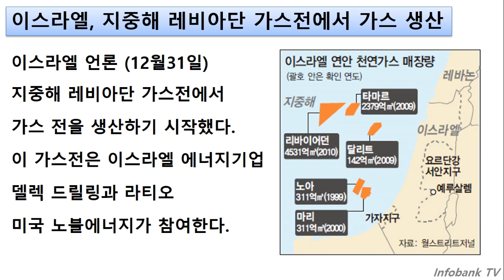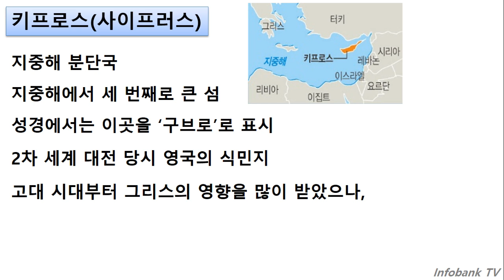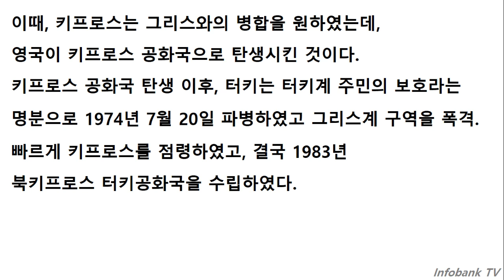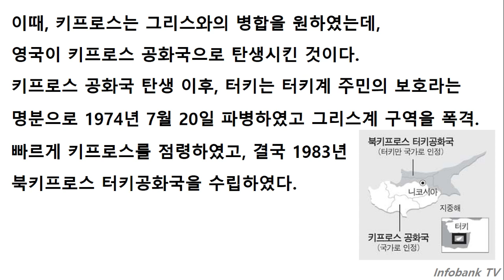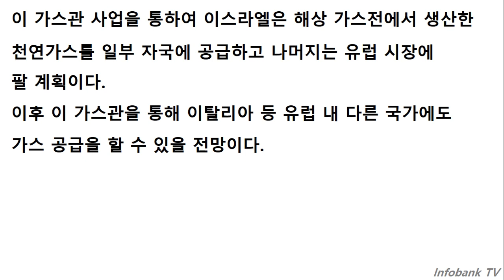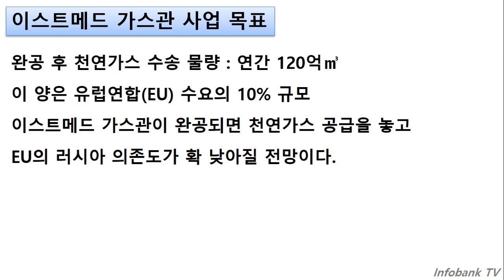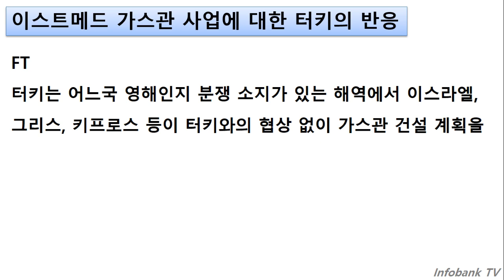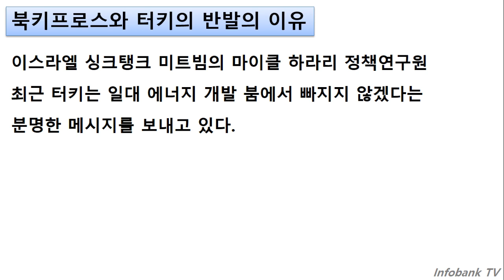이스라엘 키프로스 그리스 거쳐 유럽까지 해저 가스전 건설 터키 등 역내 갈등 우려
이스라엘 키프로스 그리스 거쳐 유럽까지 해저 가스전 건설
이에 터키에서 이 건설에 대해 몽니를 부리는 상황입니다.
또한 이번 가스전 건설은 이스라엘에서 최종적으로 이탈리아까지 연결을
목표로 진행이 되는데,
이를 통하여 EU의 가스 산업에 대한 러시아의 영향력이 줄어들 것으로
예상되고 있습니다.